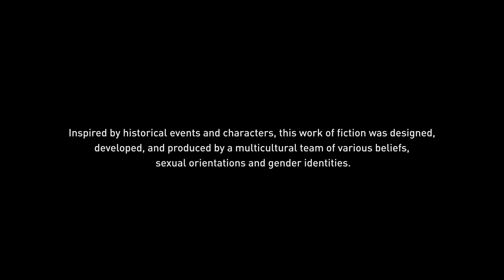Assassin's Creed Valhalla PC - 2022-04-21 20:47 Gameplay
Host Specs:
   Ryzen 2600, 6x core, 12 threads(only 1 dedicated core(2 threads) is accessible for Host)
   32GB DDR4 3200MHz CL 22 ECC, 2x KSM32ED8/16HD
   3x Samsung SATA SSD 500GB
   1x Samsung SATA SSD 2TB
   4x WD HDD 2TB

Guest Specs:
   Host-passthrough libvirt setting with 5x dedicated core(10 threads)
   24GB RAM allocated via hugepages
   120GB 3-way mirror on SSD
   1,7 TB mirror on HDD with SSD boost(3x 120GB ZFS L2ARC cache)
   3,4 TB stripped HDD with SSD boost(3x 120GB ZFS L2ARC cache)
   1,7 TB SSD

Kernel parameters:
amd_iommu=on iommu=pt kvm_amd.npt=1 kvm_amd.nested=1 kvm_amd.avic=0 kvm.ignore_msrs=1 default_hugepagesz=1G hugepagesz=1G hugepages=24 isolcpus=2-11 irqaffinity=0-1 nohz_full=2-11 rcu_nocbs=2-11 rcu_nocb_poll video=vesafb:off,efifb:off fbcon=map:1 elevator=deadline pcie_aspm=off

Sysctl parameters:
vm.swappiness = 0
vm.min_free_kbytes = 262144
vm.dirty_ratio = 4
vm.dirty_background_ratio = 2

ZFS parameters:
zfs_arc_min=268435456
zfs_txg_timeout=1
zfs_vdev_trim_max_active=1
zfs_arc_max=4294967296